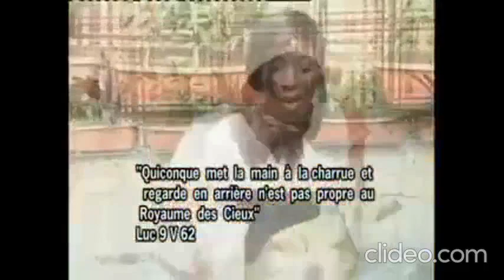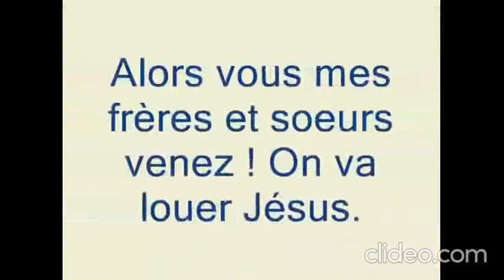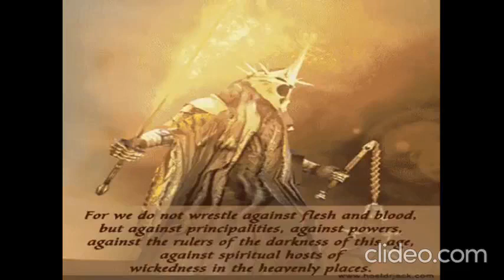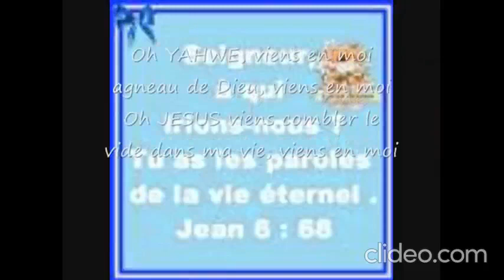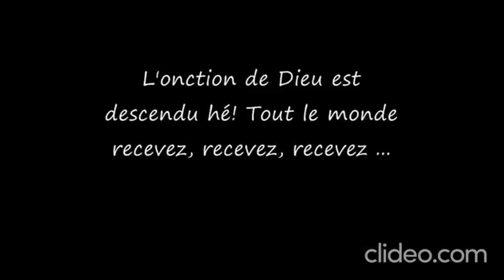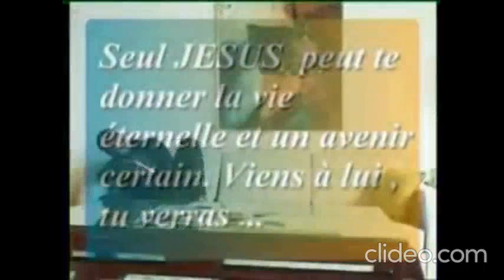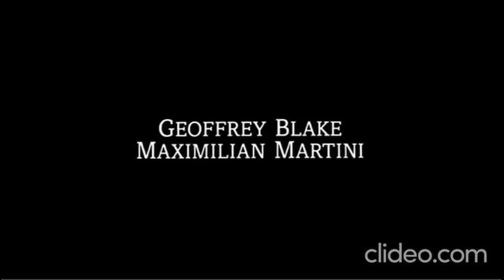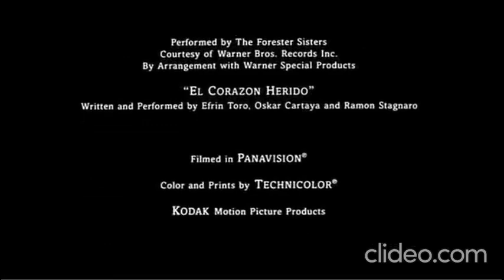Baba Tuna Play With Me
1.Louez lEternel 2.Jesus a Opere 3.Je ne Veux plus Reculer